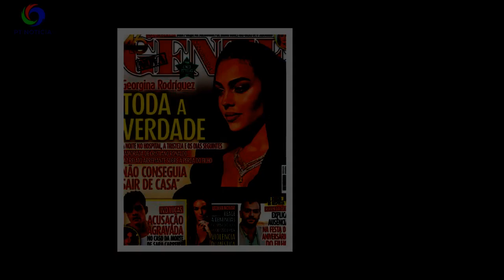Dolores Aveiro - Surpreende ao mostrar transformação de “Está mais bonita que as filhas”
Dolores Aveiro não descura da sua imagem e esta quarta-feira, dia 29 de março, tirou um bocadinho do seu tempo para renovar o visual para a nova estação. Depois de todo o processo,a mãe de Cristiano Ronaldo mostrou o resultado e foi inundada com elogios por parte dos fãs.